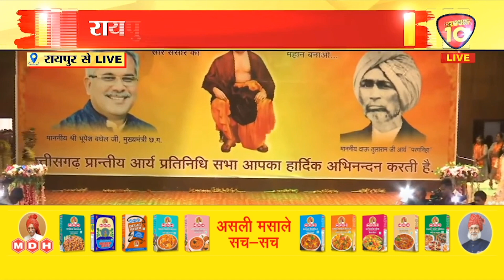रायपुर से सीएम बघेल LIVE, प्रांतीय आर्य महासम्मेलन का आयोजन⁩ | NETWORK10